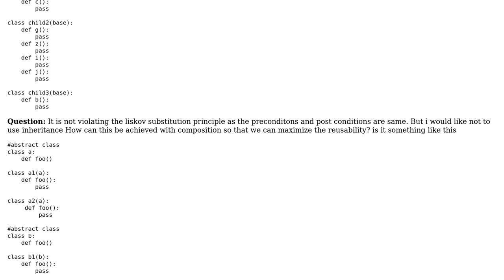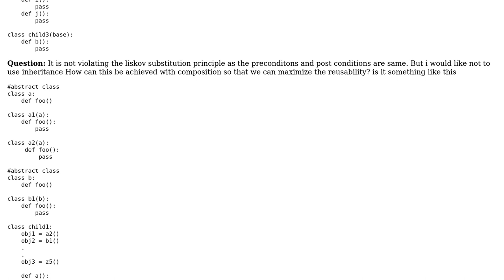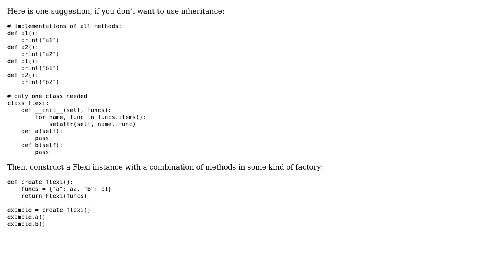Solution for this inheritance problem in composition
With thanks & praise to God, and with thanks to the many people who have made this project possible! You are responsible for your own actions.